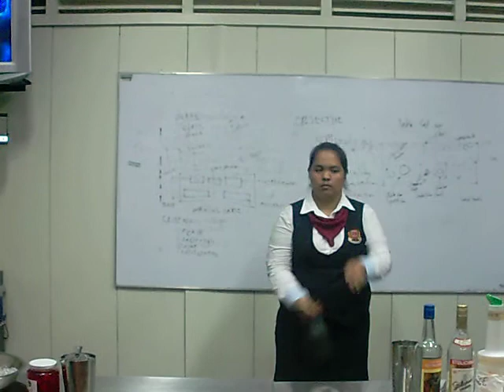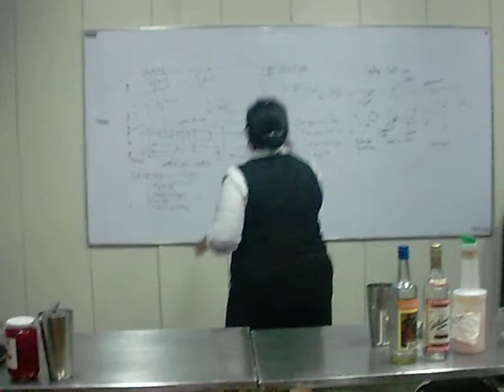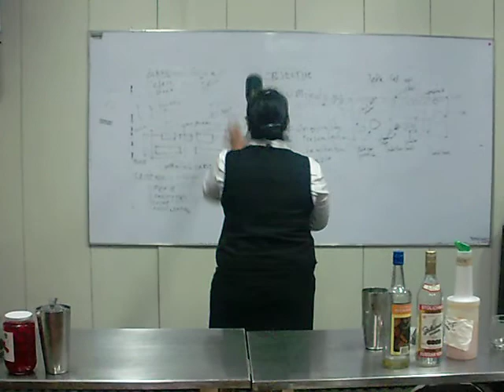mhalen's flairing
This is our final practical exam for beverages operation under the summer class of Mr. Lucio De Asis. A very cool subject!!! wooohh!!